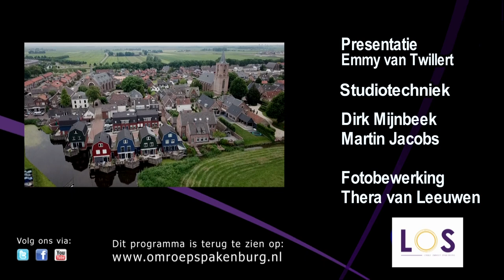Spakenburg Nu 17 november 2021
Nieuwsreportages uit Bunschoten-Spakenburg en omstreken.